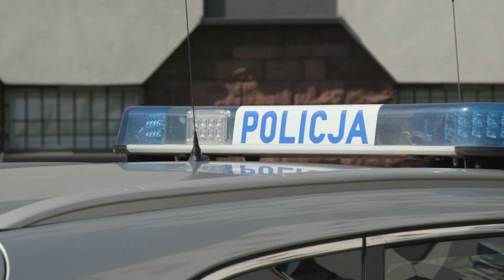118 piratów drogowych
118 piratów drogowych zatrzymała częstochowska policja podczas działań kontrolno-prewencyjnych pod nazwą „Prędkość”. Szczegóły podkomisarz Barbara Poznańska.